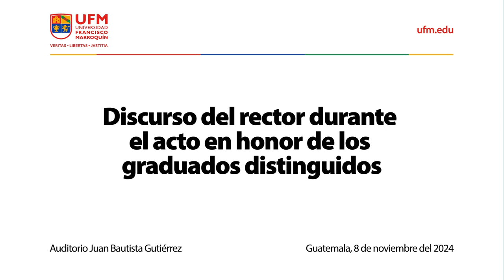Discurso del rector durante el acto en honor de los graduados distinguidos (Noviembre 2024)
En su discurso de graduación, el rector Ricardo Castillo A. comienza celebrando los logros académicos de los estudiantes distinguidos, y resalta la importancia de la educación recibida que les ayudará a enfrentar los desafíos del mundo actual.

“En la Universidad Francisco Marroquín, nos hemos empeñado en ofrecerles una educación de calidad, y ustedes lo han aprovechado al máximo”. — Ricardo Castillo A.

El tema central del discurso gira en torno al impacto que tiene la inteligencia artificial generativa en el futuro de los nuevos profesionales. Ricardo Castillo A. compara esta tecnología con los grandes avances en la historia como la imprenta y el internet, y  presenta esta nueva herramienta que facilita el acceso al conocimiento y la eficiencia en procesos. También menciona el riesgo que conlleva el uso irresponsable de esta tecnología, y advierte que podría generar que los profesionales evadan sus responsabilidades.

“Les hemos preparado de la forma más adecuada para afrontar el futuro”. — Ricardo Castillo A.

Ricardo Castillo concluye su discurso impulsando a los graduados a emplear la inteligencia artificial generativa de manera ética y responsable; y les recuerda que los principios y valores impartidos en la UFM deben guiar sus decisiones durante su camino por un mundo cada vez más tecnológico. Finalmente, el rector de la universidad les anima a continuar su camino profesional sin perder el carácter críticos, siendo libres y responsables.

Organizado por:
Universidad Francisco Marroquín